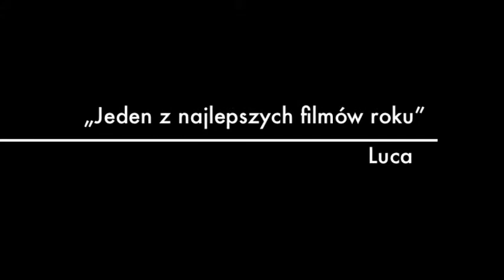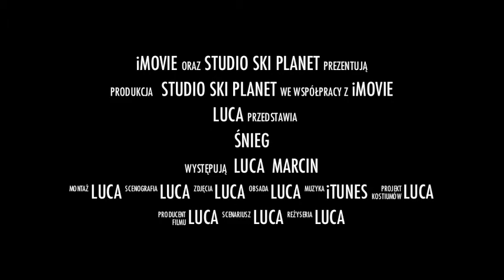Ski Planet 2012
Instruktorzy Ski Planet na nartach we Włoszech.